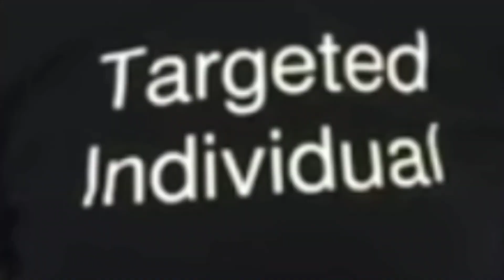The Adventures Of Char's Witchin Projects - Continues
targetedindividuals Fighting Back

These Structures Are Going Up As The Gangstalker Hunting Crew Has Killed Our Dog
They Took Pride When it came to Telling me.

Rest in Peace Luke

We Have Found other cats and dogs with suspicious deaths.
Antifreeze Has Been Left on our back door step.
Dogs Have been drugged.
Some dogs Just simply disappear.

For the past few years I been Working on Some of the inner parts of The forested Areas That Have been Targeted with Trespassers.
This Season Has Been Dedicated To Working On The Far Back Were They Come in And Hunt .

They have put Hunting shacks and Other Hunting Hear On Our Land And There Have been 4 Wheeler Quad Tracks Amd Truck Tracks On The Property .
Assuming While They Collected Their Pray.

Winter is on it's way 11 up
Goal is 14 Before Snow Flies.

She Was A Cold & Windy One Today.